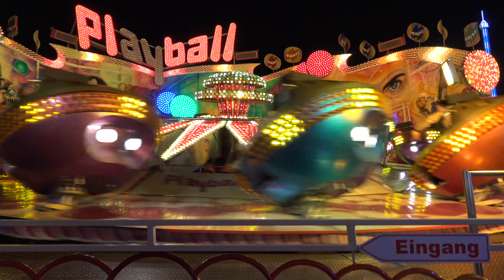Playball (Clauß) - Außenansicht/Offride [München - Oktoberfest 2017] 5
Playball vom Schaustellerbetrieb Clauß auf dem Oktoberfest in München 2017.

Flipper Marke Huss